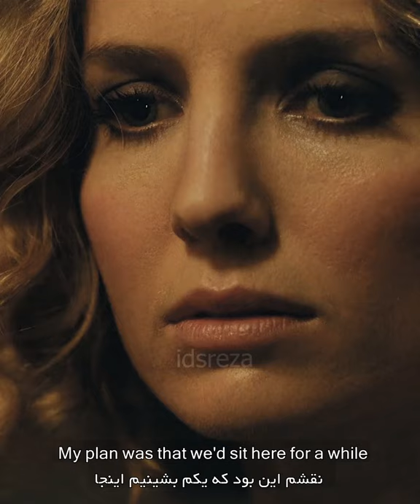Tommy Shelby to Grace: Without thinking about you - peaky Blinders - season 2 episode 5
Made by: idsreza
Peaky Blinders Series
Season 2 - Episode 5
Cillian Murphy(Tommy Shelby) with Grace
My plan was that we'd sit here for a while
Talk about old times
drink some whisky
and I was gonna tell you
I hadn't spen't a day without thinking about you